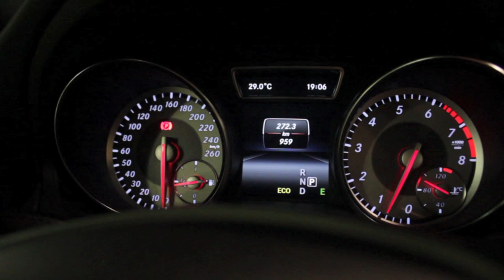MotorTV - aceleramos o cupê Mercedes-Benz CLA 200